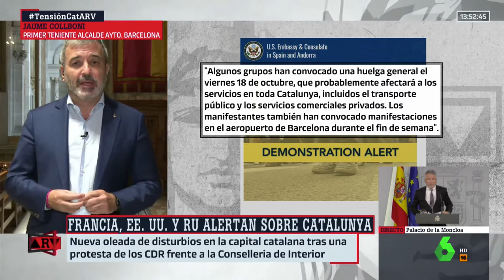Jaume Collboni en Al Rojo Vivo de La Sexta (17/10/2019)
Jaume Collboni es entrevistado por Ferreras en Al Rojo Vivo de La Sexta, para hablar sobre la situación de Barcelona tras las revueltas violentas que han tenido lugar las dos últimas noches.